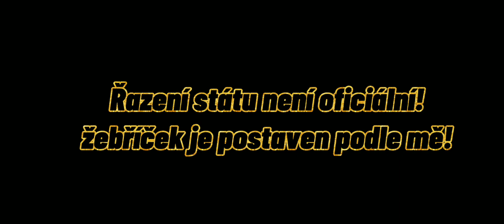Top 10 enemies of Russia #2022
10 Nepřátel Ruska